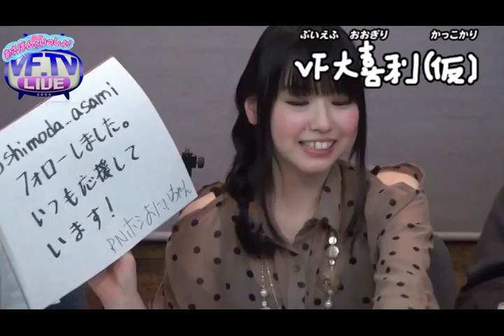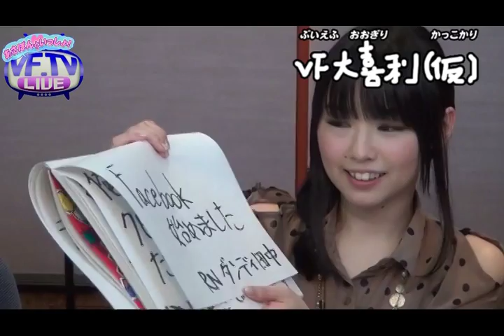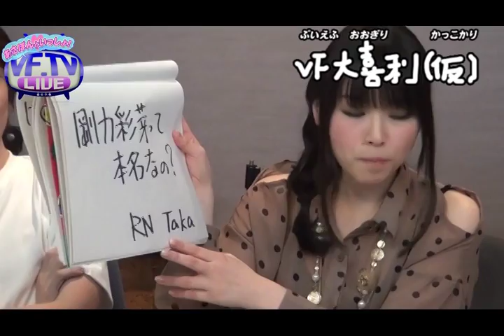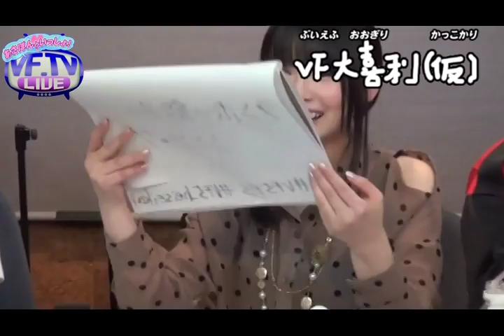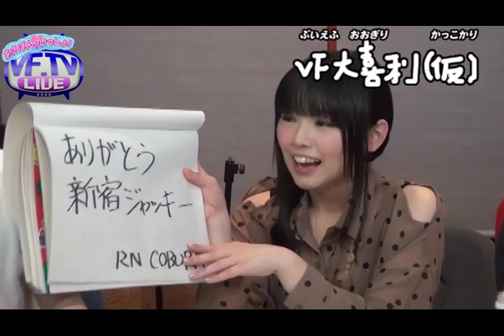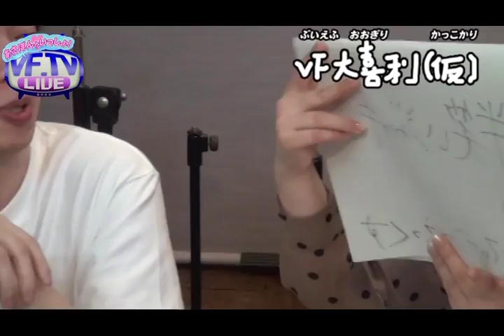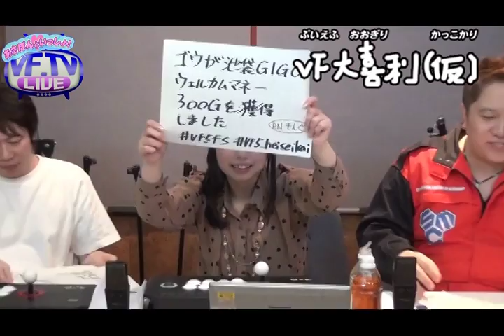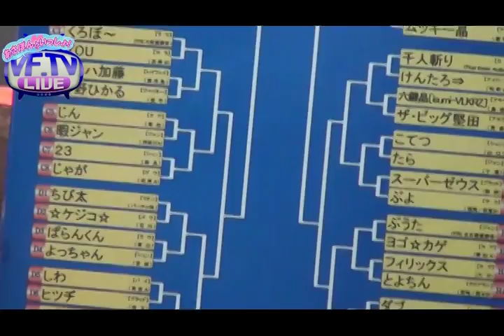VF.TV LIVE第19回「あさぽんといっしょ！」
お待ちかね、第19回「あさぽんといっしょ！」回の
アーカイブ放送です！
大好評の「VF大喜利（仮）」での答え募集！
そして、家庭用版バーチャファイター５ＦＳが初登場！
その機能の一部をご紹介しております！